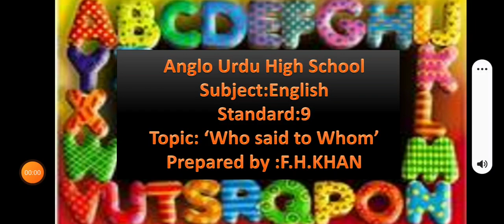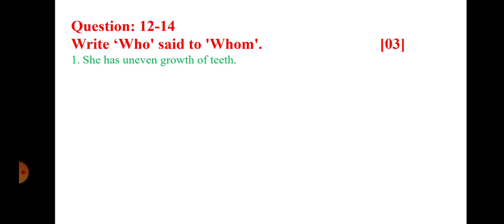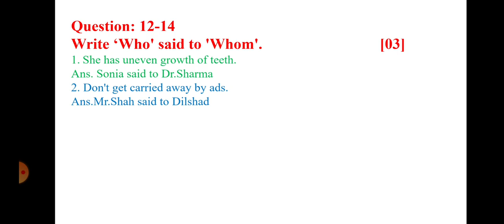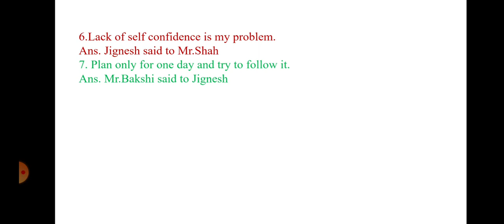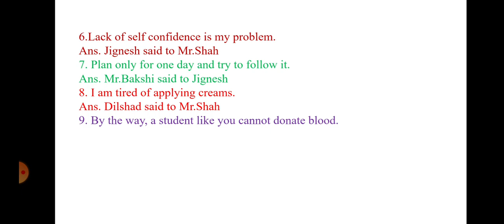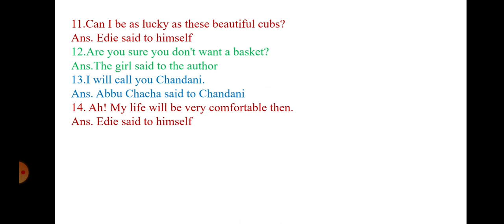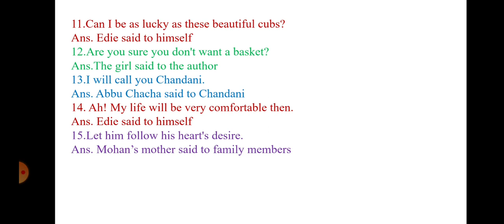Write 'who' said to 'whom'.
Sub:English /Std:9/Prepared by:F. H. khan